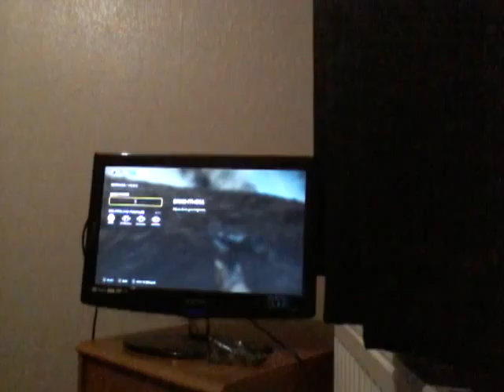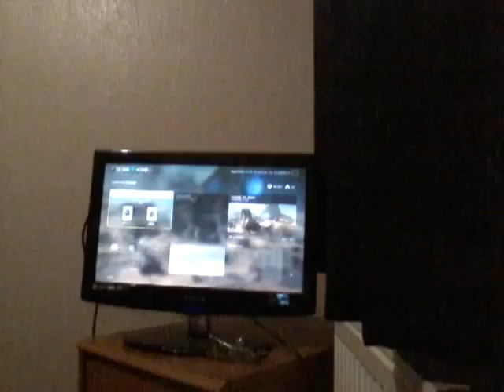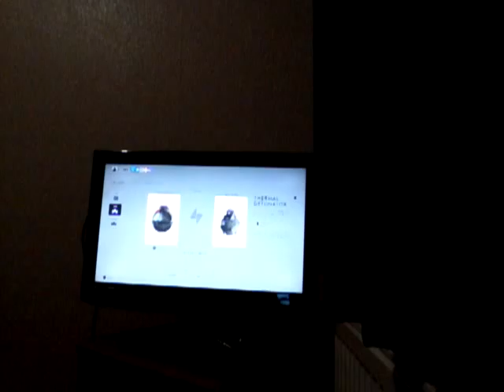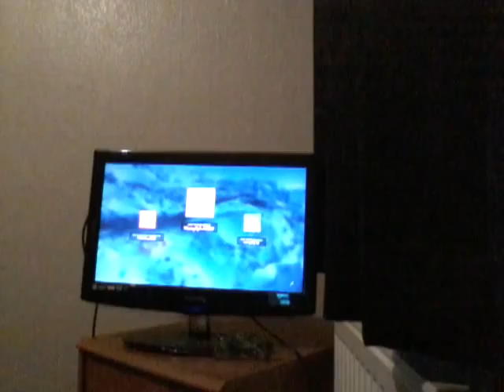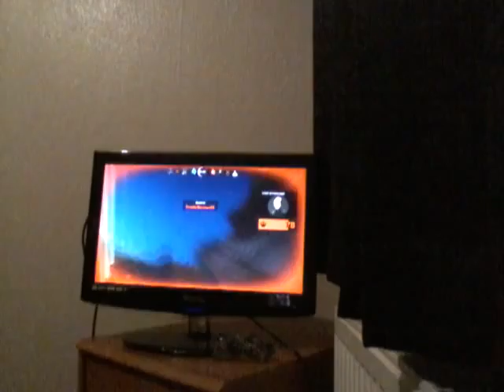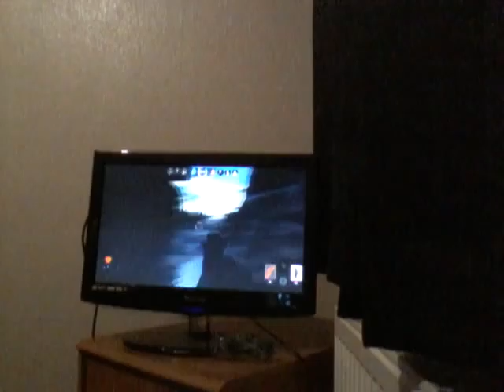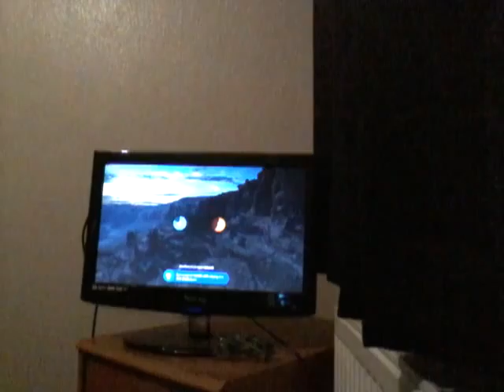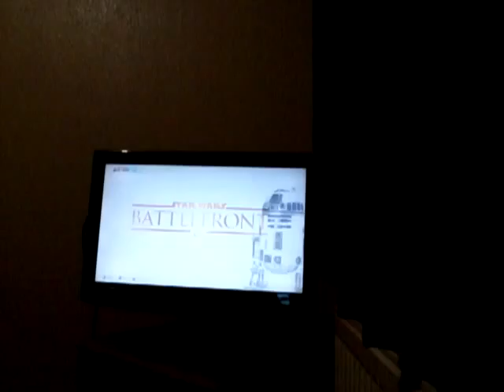Star wars battlefront part 10 21